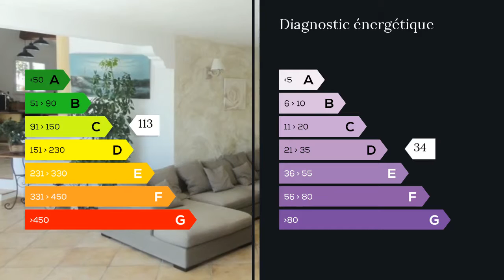A vendre - Maison/villa - Greoux les Bains (04800) - 5 pièces - 165m²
A Gréoux-les-Bains, dans un secteur résidentiel, magnifique villa d'environ 165 M² sur une parcelle de 2950 M² sans vis-à-vis ni promiscuité bénéficiant d'une magnifique vue dominante et panoramique à 180 °.Cette maison bâtie en 2003 est composée de trois niveaux et comprend :En rez-de-jardin, espace de 112 M² avec un double garage de 60 M², une remise de 34 M² ainsi qu'une cave de 18 M².Au niveau supérieur, une terrasse carrelée de 66 M² exposée Sud Sud-Est vous permettra d'apprécier la vue sur le village, ses collines mais également son château. Après avoir franchi le seuil, vous découvrirez une spacieuse et lumineuse pièce à vivre de 52 M² avec, dans la continuité, une belle cuisine provençale ouverte, aménagée et équipée de 22 M². Une buanderie de 8 M² attenante à la cuisine vous offrira tout l'espace de rangement nécessaire.Le coin nuit, quant à lui, comprend trois chambres dont 2 avec placard et accès sur la terrasse, une salle de bain avec double vasque et des WC séparés.A l'étage, après avoir dépassé un bureau / dressing de 7 M², vous apprécierez la chambre parentale de 19 M² avec ses rangements, et sa salle d'eau avec double vasque et ses WC.Grâce à une lampe à UV, l'eau du forage alimente la maison pour tous les usages dont la consommation de ses hôtes. Chauffage au sol, aspirateur mural, arrosage automatique.Venez découvrir la qualité des finitions et des matériaux de cette villa.  Mme Céline CIAPETTI 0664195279 / 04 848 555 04 poste 9069 Agent commercial indépendant du réseau national clairimmo Maxihome N° RSAC : 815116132 PRIUM - Ville du greffe